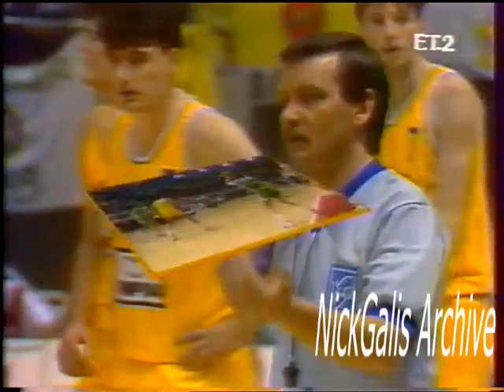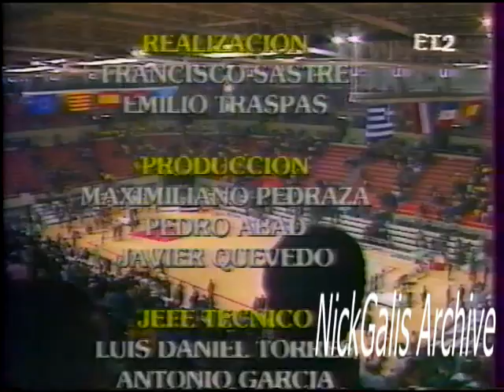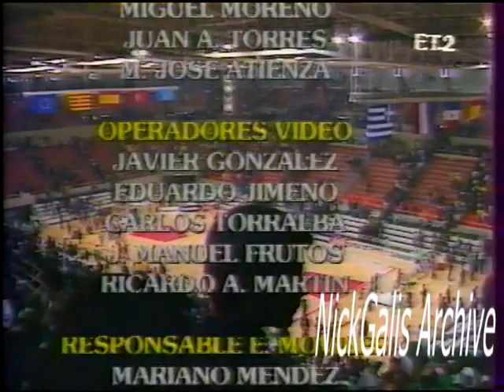F4 1990 SEMIFINAL:JUGOPLASTIKA-LIMOGES 101-83 (ΕΡΤ,17/4/90)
Saragoza, 17/4/1990
ΓΙΟΥΓΚΟΠΛΑΣΤΙΚΑ: Σρετένοβιτς 7, Περάσοβιτς 24, Παβίτσεβιτς, Κούκοτς 16, Σόμπιν 4, Τάμπακ 4, Ιβάνοβιτς 20, Σάβιτς 16, Ράτζα 10

ΛΙΜΟΖ: Ζιλιάν 6, Ντακουρί 4, Μπρουκς 19, Οστρόφσκι 21, Ντανσί 3, Κόλλινς 18, Ντεμορί 12, Βεστρίς